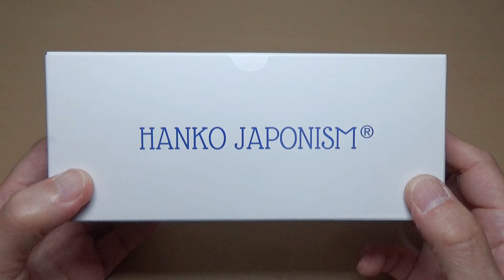【ハンコジャポニスム】サムライ:2B／Samurai:2 - HANKO JAPONISM®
@bunmrj   がおすすめする外国人に大人気の3色スタンプシリーズ「ハンコジャポニスム」

■人物：サムライ
■背景：城
■額縁：松竹梅

【HANKO JAPONISM®（ハンコジャポニスム）】

それはまさに「手軽な木版画体験」とでも言うべき、捺すのがとても楽しくなるハンコです。
それぞれ異なる色のスタンプを付属の直角定規に沿って３回重ね捺しすることで、まるで小さな木版画のような美しい3色の印影が簡単に得られます。

【日本を表す美しいイラストデザイン】

着物女性・サムライ・忍者など日本的な人物が、富士山・城・五重塔などを背景にして現れます。
加えて伝統的な和柄や花柄が、まるで額縁のようにあしらわれています。
デザインは現在10種類、それぞれに配色が2パターンがあり、合計20種類です。

【お名前も入ります】

さらに持ち主の方のお名前をお入れする【名前入り】もご用意しております。
お名前が入るので、その方だけのためのとても貴重な品となります。

【繰り返し長く使えるインク内蔵スタンプ】

スタンプはインク内蔵なので、別途スタンプ台を用意する必要がありません。
スタンプは専用インクを補充することで繰り返し長くお使いいただけます。
日本国外にお住まいの方は補充用専用インクも併せてお買い求めになることをお勧めします。

*Portrait: Samurai
*Background: Castle
*Frame: Arrowhead pattern

HANKO JAPONISM are truly unique stamps.

You can easily get a beautiful three-colored imprint like a small woodblock print just by stamping three different colored square 37 millimeter stamps once along the included square ruler.

Famous Japanese characters such as a woman in kimono, samurai, and Ninja appear in the foreground with scenes including Mt. Fuji, a castle, or Five-story pagoda in the background. Traditional Japanese or floral patterns are also placed in the four corners like a frame.

HANKO JAPONISM comes in 10 different designs, each with 2 different color schemes.

They can even be personalized with the owner's name.

All stamps come with refillable ink, so separate ink pads are not needed. The stamps can be used for a long time by refilling them with special ink. We would recommend buying ink refills together with HANKO JAPONISM if you live outside Japan.

Please note that the stamps will become unusable if not refilled with the proper ink below.

By combining woodblock printing, manga comics and stamps, 3 symbols of Japanese culture, HANKO JAPONISM makes fun souvenirs.